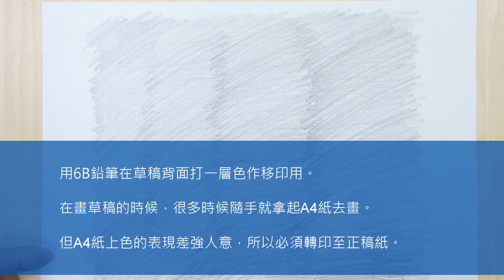禰豆子 | 鬼滅之刃 | 畫畫教學 | 水彩畫製作過程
竈門禰豆子 | 鬼滅の刃 | 水彩画
Demon Slayer: Kimetsu No Yaiba | Kamado Nezuko | watercolor painting | speed drawing

鬼滅之刃 - 禰豆子 | 如何用水彩繪畫禰豆子

第一步 : 起稿
無論畫什麼，一開始的時候，觀察是最重的。
首先要觀察的是頭部、表情和眼神。
然後是禰豆子頭髮的走向、手部的動作、
衣服的摺紋等。

第二步 : 轉稿
轉稿就是將是草稿轉印到一些比較優質的紙或水彩紙上
用6B鉛筆在草稿背面打一層色作移印用。
在畫草稿的時候，很多時候隨手就拿起A4紙去畫。
但A4紙上色的表現差強人意，所以必須轉印至正稿紙。
就以這張稿為例，因為我是最後決定畫在16開的拉娜300g水彩紙上(約29cm x 19cm)，
比A4紙還細了一點，所以我把草稿掃描到電腦縮細了10%打印出來。
用原子筆勾出主線條
用藍色原子筆是可以區分那一條線已畫那一條線未畫。
當然你也可以選擇用燈箱，但對厚300g水彩紙的效果並不理想。

第三步 : 上墨線
因為稿比較細，所以用上櫻花牌最幼的005代針筆。
一些幼線完成後改用02代針筆。
但表現不到粗中帶幼的的線條。
最後用了Pentel自來水筆加入防水墨水來上墨線。

第四步 : 上色
我用的水彩顏料是Talens art creation watercolor。
筆是用Pentel自來水筆。
這張畫的大部份技法是乾畫法。
將顏色平涂上一層，待乾後涂上第二層。
禰豆子的面、頭髮、衣服等基本涂上兩至三層就完成。
眼睛分三層，第一層淺粉紅，第二層粉紅，第三層紫紅。
頭髮和衣服的顏色太接近，
所以我在上色的過程把頭髮畫偏藍一點，將衣服畫偏紅一點作區分。
背景、雲、屋等都是涂上一至兩層就可以了。
最後是細節部份的上色。